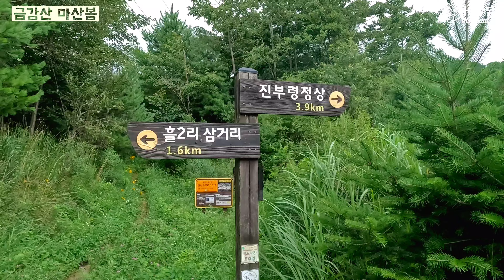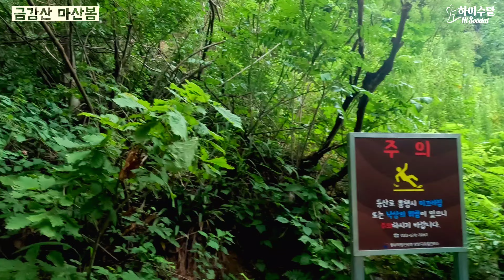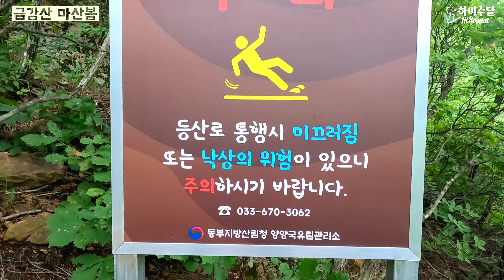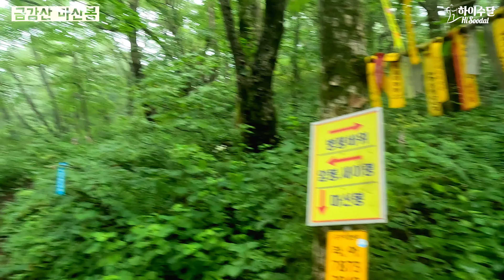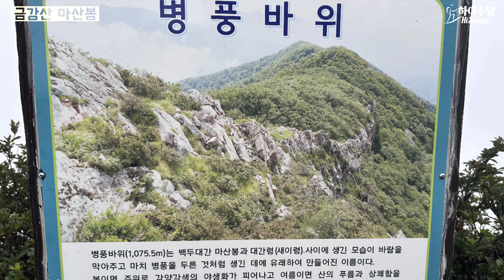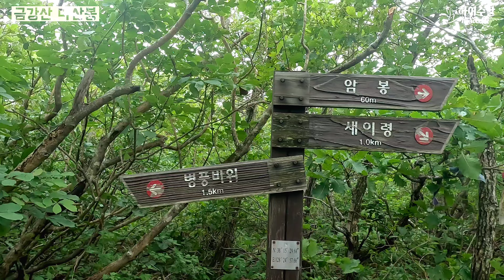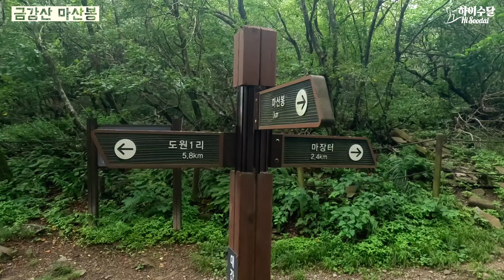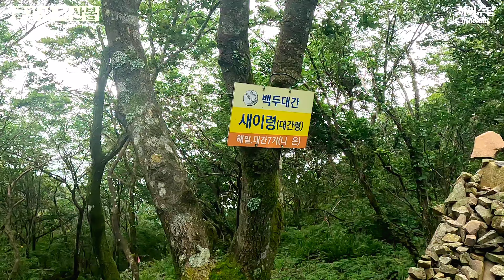[금강산 특집 2편] 백두대간의 첫 봉우리, 금강산 마산봉/대청봉 칼바람은 애기였어!/하산 후 완벽한 물놀이까지/병풍바위, 암봉/인제천리길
📌 촬영일 : 2024년 7월 27일 토요일
📌소요시간 : 5시간 37분 (리라이브 기준/촬영, 휴식, 몰놀이 포함)
📌 누적거리 : 11.5km (리라이브 기준)
📌 코스 : 박달나무쉼터 - 진부령리조트(차량이동) - 흘2리 표지석 - 1쉼터 - 2쉼터 - 마산봉 - 병풍바위 - 암봉 - 대간령 - 마장터(인제천리길 마장터가는길 구간) - 마장터산장 - 소간령 - 창암계곡 - 박달나무쉼터
📌 주차 : 박달나무쉼터(강원 인제군 북면 미시령로 1607),
계곡쪽으로 들어가는 차량들은 입구에서 주차비를 받는 듯 했습니다. 저는 쉼터 바로 앞에 주차를 하고 식사(원래 1인용 식사 메뉴가 없습니다. 하지만, 부탁드렸더니 평소 나오는 반찬에 된장찌개 끓여서 주셨는데...맛이 환상적이었습니다 ㅎ 물론 밥 값은 내야 됩니다 ㅎ)

금강산 1만 2천봉 중에 남한땅에는 대략 7 봉우리 정도 있다고 합니다. 그 중에 익히 알고 있는 제1봉이 신선봉이며(비탐), 제2봉이 마산봉입니다. 향로봉은 군 시설이 있는 곳이라 민간인 출입통제구역이구요.
진부령 - 마산봉 - 대간령 - 신선봉 - 미시령 - 한계령으로 이어지는 백두대간 길 중 마산봉 - 대간령 구간을 다녀왔습니다.

[마산봉 가는 법]
첫 번째. 진부령 정상 부근 혹은 마산봉 주차장에 주차를 하고 마산봉 병풍바위 암봉을 보고 원점회귀 하는 방법.

두 번째. 첫 번째 방법에서 암봉에서 대간령 방향으로 더 진행해 인제천리길을 따라 소간령으로 해서 박달나무쉼터로 내려오는 방법. 여기서 택시로 차량 회수 지점까지 이동.

세 번째. 박달나무쉼터에 주차를 하고 여기서 택시로 마산봉 들머리 입구로 이동 후 두 번째 코스로 하산하는 방법.

네 번째. 박달나무쉼터에 주차를 하고 왕복 10km 정도 되는 인제천리길(대간령까지)만 다녀오는 방법.

우연한 기회에 인제천리길 소간령 대간령 영상을 접하게 되었습니다.
인제는 군 생활을 그 쪽에서 한 터라 굉장히 친숙한 이름인데, 인제에 소간령 대간령 이라는 곳이 있다는 것을 처음 알게 되자 굉장한 호기심이 생기더군요 ㅎ
그래서 알아보다 보니, 백두대간이 나오고 마산봉이 나오고 뭐 그러더라구요 ㅎㅎ
그래서 마산봉과 인제천리길을 같이 다녀오게 되었습니다 ㅎ

마음씨 좋은 사장님 만나서 식사도 잘 해결하고, 들머리로의 이동도 수월하게 잘 했습니다.
(아드님은 서울 거주하시는데, 주말이라 사장님 도와드리러 내려오신 거라네요 ㅎ 쉼터에서 들머리까지 택시로 주로 이동하는데, 시간적 여유가 되면 소정의 비용으로 아드님 차를 이용하기도 합니다.)

들머리에서 중간지점 쉼터까지 1km 구간은 급경사 구간이 많아서 급하지 않게 천천히 올라가시고요,
이 후 4백미터 뒤에 나오는 쉼터까지는 별로 힘 들이지 않고 갈 수 있습니다.
이 후 남은 5백미터 구간이 저는 개인적으로 힘들었습니다. 경사도도 좀 있고, 암릉 구간도 있어서
살짝 힘들었었던 기억이...ㅎ
이 후 산행은 대부분 평이합니다. 병풍바위 직전 7, 8분 정도 깔딱 구간을 제외하고는 딱히 무지 힘들다 하는 구간은 없었습니다.

마산봉과 병풍바위는 곰탕이어서 비록 조망을 놓쳤지만, 암봉에서 바라 본 조망은 와~~~
바람도 대청봉 칼바람은 애기 수준이었구요, 조망은 역대급 조망이었습니다 ㅎ

이 후 대간령부터 마장터 소간령 창암계곡 구간(대략 5km)는 오지 트레킹 느낌의 산행이라 숲을 느끼고 즐기면서 내려오시면 되겠습니다.
창암계곡에서 산행으로 지친 몸을 쉬면서 여름 피서를 만끽해 보시면 어떨까요?? ㅎ

그럼, 저는 다음에 다른 산에서 인사드리겠습니다.
감사합니다~~~

(해당링크로 가입시 2개월 추가 혜택 제공)